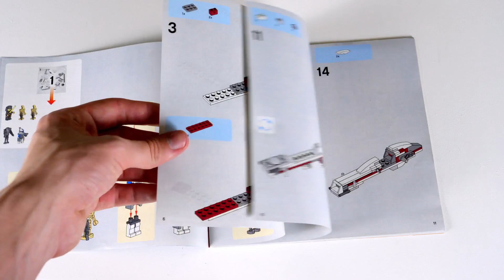A készlet, amihez phase 1-es Rex-et kaptunk (Lego 7869 - Battle for Geonosis bemutató)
Csatorna főbb támogatói:
- Mátyás László